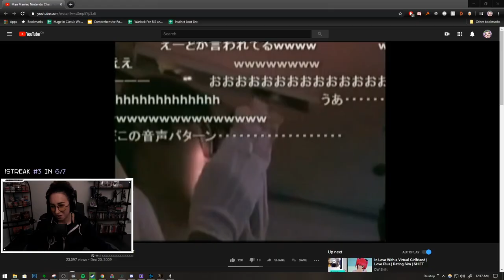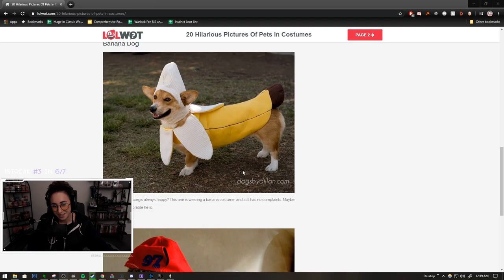Weirdest Things People Have Married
This video might make you hungry.